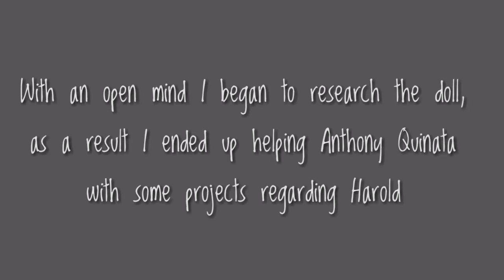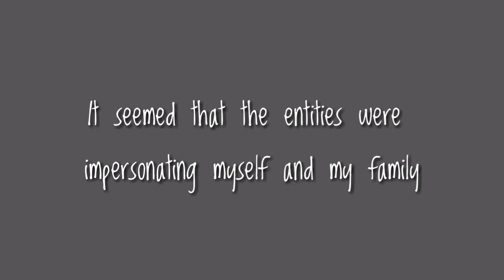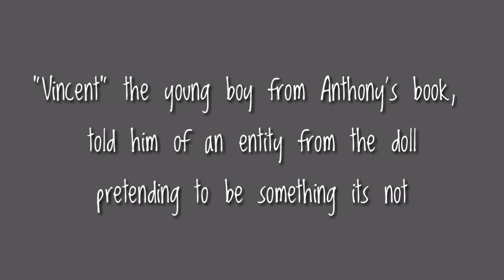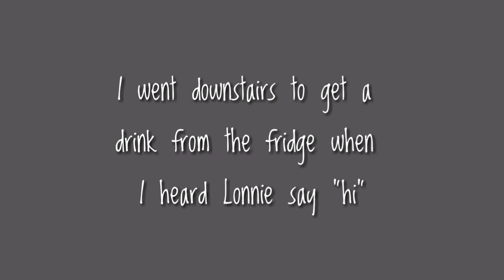Haunted Harold Vlog - "I'd been warned about helping Anthony...."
When Sean agreed to help me with a couple of projects he was warned by someone else who helped me with Harold the Doll that there might be a price to pay.

He found out he should have listened.

We'd asked his wife to be a part of the video, but she steadfastly refused.